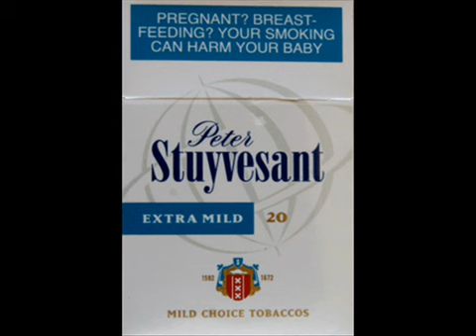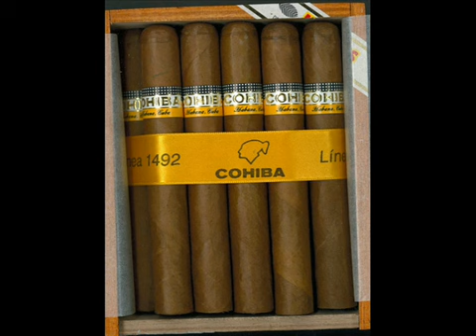Chiluba, Mandela and Kaunda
If ya Zambian you'd know what this is abt!